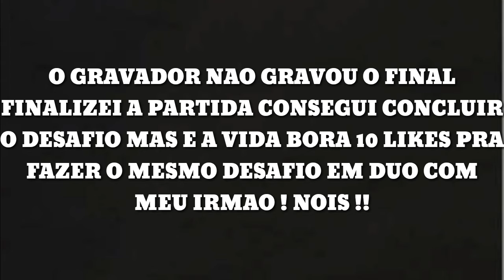UMA PARTIDA INTEIRA SEM USAR KIT MEDICO NO FREE FIRE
SALVEE GALERA MAIS UM VIDEO PRO CANAL E NO VIDEO DE HOJE JOGO UMA PARTIDA INTEIRA NO FREE FIRE SEM USAR NENHUN KIT MEDICO NO FREE FIRE ! DEI O BOYAHH MAS O GRAVADOR NAO GRAVOU INFELIZMENTE !

BORA BATER 10 LIKES PRA PARTE DOIS COM MEU IRMAO !

FE EM DEUS SEMPREE !

TAGS EXTRAS

Como baixar gta San Andreas
Como baixar gta 5
CODIGOS DRAGON CRYSTAL
CODIGOS DRAGON CRYSTAL
CODIGOS DRAGON CRYSTAL
mega códigos dragon heroes